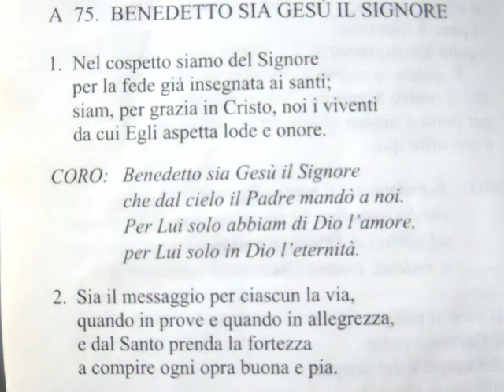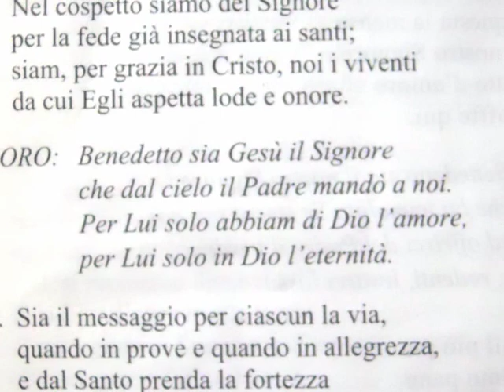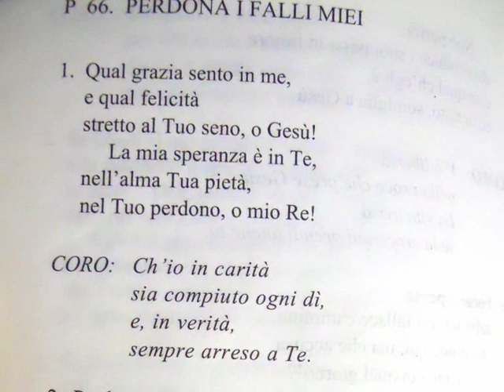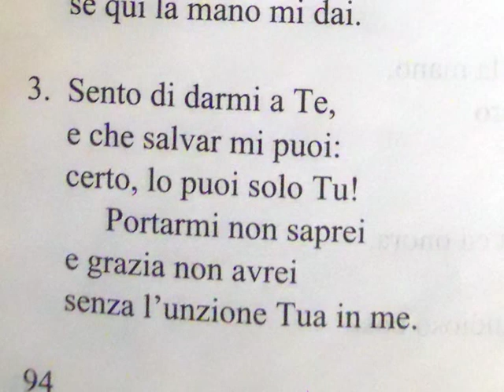Culto Chiesa RMCR Messina - Matteo 9:1-8 - trasm. 14 Aprile 2020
Questo è il culto della nostra chiesa trasmesso via radio Martedì 14 Aprile 2020 con lettura: Matteo 9:1-18

I nostri culti vengono pubblicati ogni Martedì e Venerdì alle 20:15 e i messaggi del nostro pastore, Nino De Luca, in DIRETTA VIDEO ogni Domenica alle 10.15 (anche su Facebook).

- 92.800 Mhz FM per Messina, Reggio Calabria e rispettive province